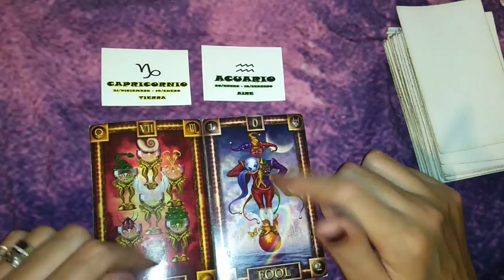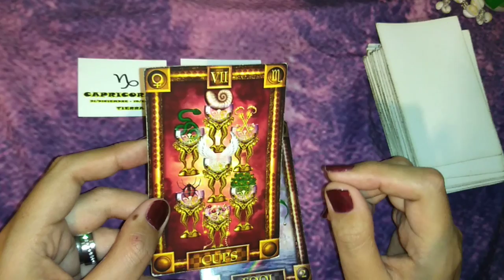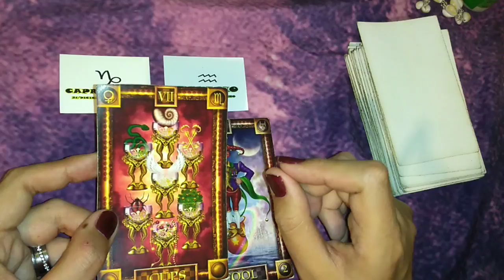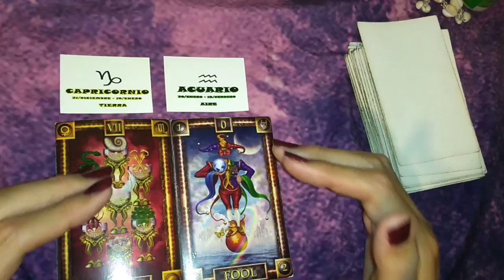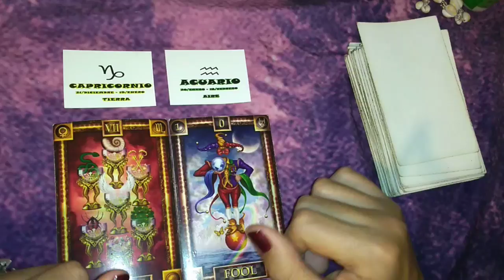CAPRICORNIO/ACUARIO - COMPATIBILIDAD ENERO 2019